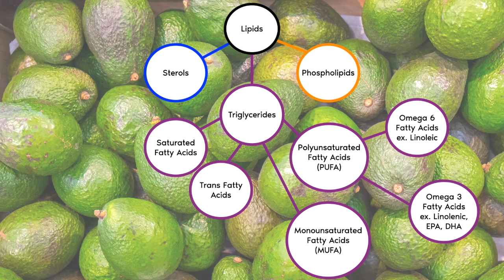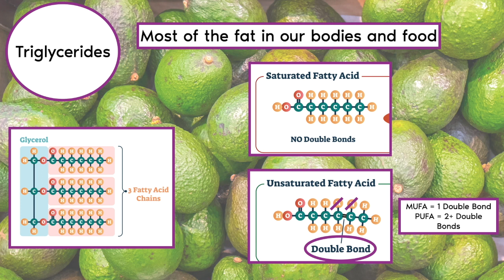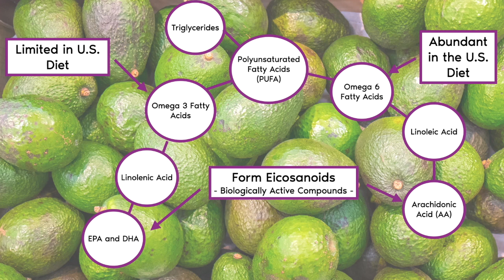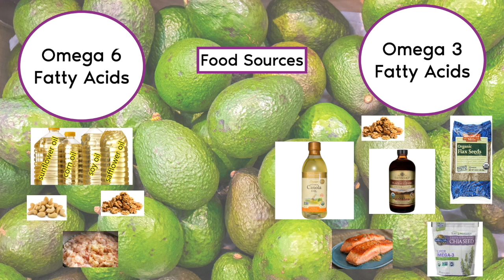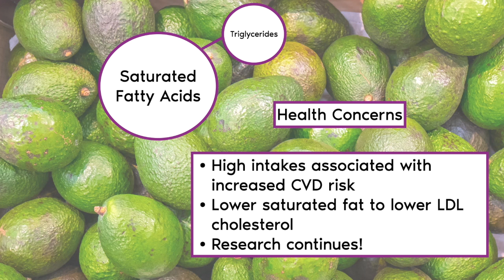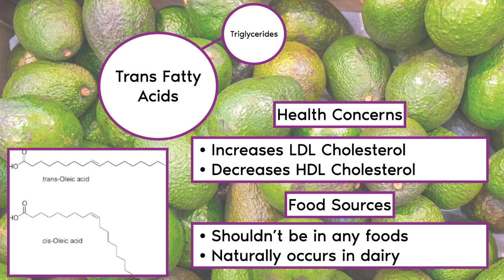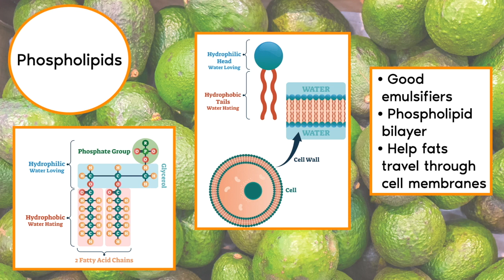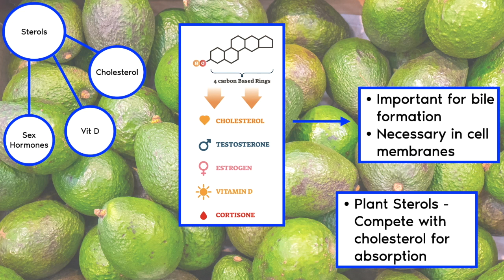The One About Types of Fat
Did you know that there are multiple types of fat?  Check out this video to see what they are, why we need fat in our lives, and how much fat is recommended!

Functions of Fat - Our Bodies - 0:47
Functions of Fat in Food - 3:38
Types of Fat - 4:33
Outline of Lipid Types - 5:17
Triglycerides - 5:47
Polyunsaturated Fat - 10:20
Saturated Fat - 16:01
Trans Fat - 19:07
Phospholipids - 22:22
Sterols - 25:28
Fat Recommendations - 27:21

CLNGR - Not Right
Candelion - Waiting for Love
Love Beans - Can You Feel Me
Houses on The Hill - Just Do It
Dayon - I'm Not Over You
Humble Hey - Sundays
Nylonwings - Northern Sunrise
Christine Smit - Get Over Your Again
Dawn, Dawn, Dawn - A Gentle Invitation